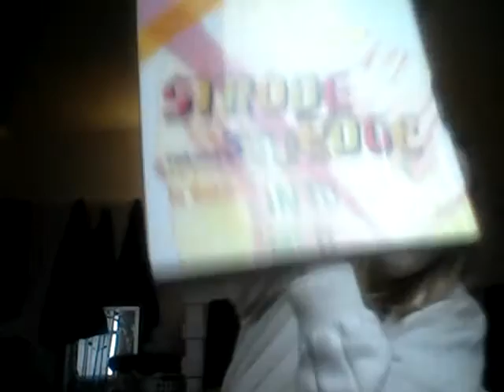January 14, 2017